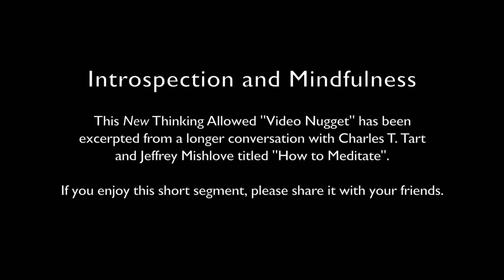Video Nugget: Introspection and Mindfulness with Charles T. Tart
This New Thinking Allowed "Video Nugget" has been excerpted from a longer conversation with Charles T. Tart and Jeffrey Mishlove titled "How to Meditate".